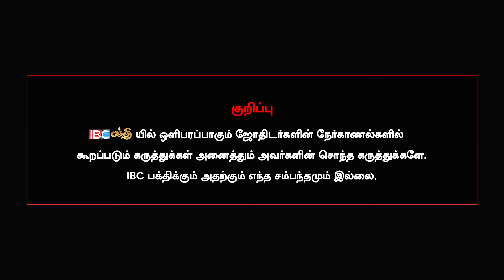என் பாட்டு தெய்வத்துக்கும் கேட்கலையோ !! - Makklaisai Mathichiyam Bala Interview | IBC Bakthi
பத்துமலை முருகனுக்கு வித்தியாசமான படையல் - Makklaisai Mathichiyam Bala Interview | IBC Bakthi

அம்மாவின் சாபத்தை பெரும் ராசி ! - Harish Raman Astrologer

தேய்பிறை அஷ்டமியில் என்ன செய்யலாம்? | Bairava Valipadu In Tamil